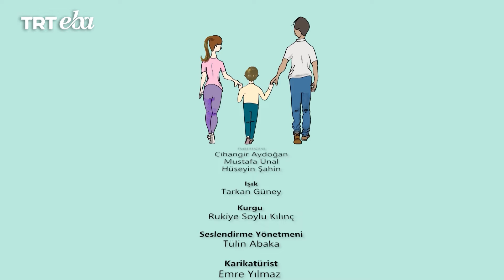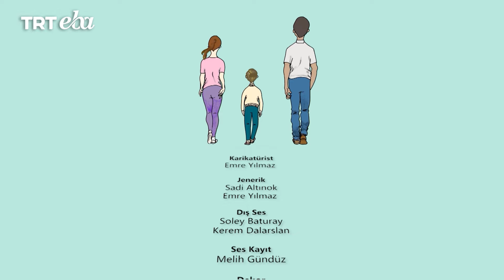Bir Çocuk Büyüyor | 10.Bölüm | Ebeveynlerin Sınav Kaygısı#trt#trteba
10. Bölüm : Ebeveynlerin sınav kaygısı
Akademisyen-Yazar Doç.Dr.Saniye Bencik Kangal, çocuklarından daha çok sınav stresi yaşayan anne babaların sorularını yanıtlıyor ve çözüm yolları öneriyor.